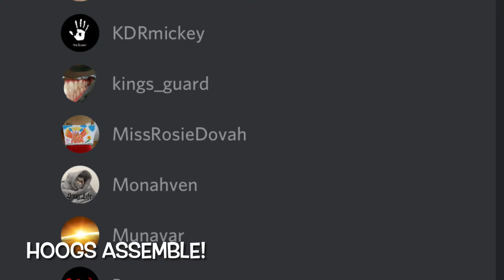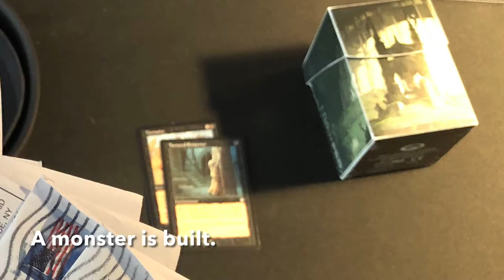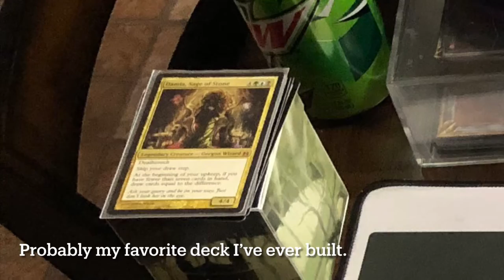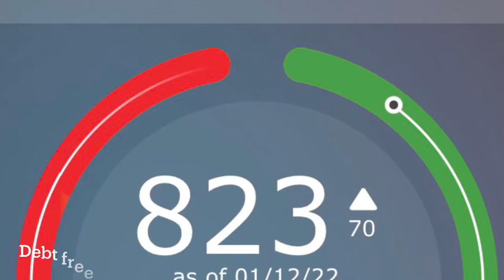Level forty human rogue.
As a show of appreciation I’m reflecting on a roller coaster of a year. Thank you for being there. Thank you for helping. Thank you for everything. If I don’t thank you enough… Yes, even you quiet ones in the back. Thank you too.

Video: Photos and video (mostly) by yours truly. Slideshow made completely with iMovie and love on an iPhone 8+.

Audio: “Entropic Dream” by Pyro Paper Planes (feat. Laura Intravia). Used from Harmony of a Hunter 101% Run without permission.
Please, don’t sue me.
They’re awesome.